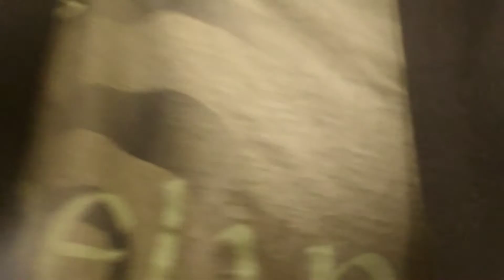RICHARD'S RANTS RETURNS!!